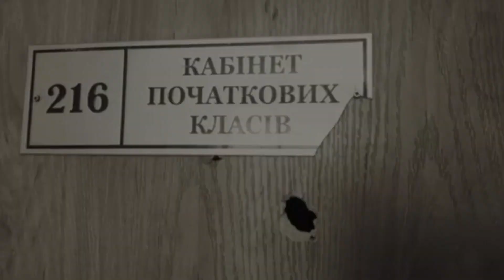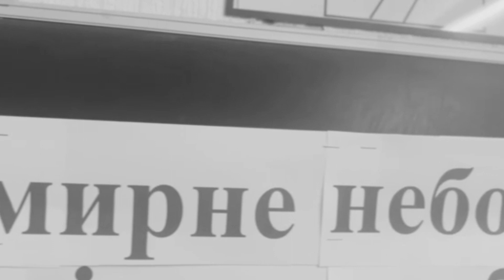"You are not alone" - Sanctuary and Unity Through Song 2023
A collaboration between Professor Stephen Davismoon and pupils from Sandfield Park School in West Derby and Alt Bridge Secondary School in Huyton, to deliver a message of support to the war-torn country of Ukraine.

The song has now been released on Wild Hope Records, a label recently founded by Liverpool Hope University, to raise money for those affected by war in Ukraine.

The track is available to buy on Amazon for £0.99 with all proceeds being donated to Polskie Merseyside, a Liverpool-based organisation set up to support Poles living in the region. They will be distributing the money raised to School 85 in Kharkiv, which was recently damaged when the city was bombed.

The pupils worked hard during many rehearsals over an intense period of eight weeks that saw them working with a variety of performing arts professionals: a conductor; the immix ensemble; performance coaches; an audio engineer; photographer and film-maker.